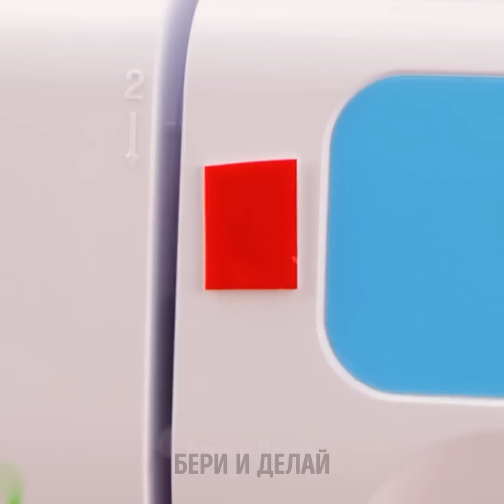ПРОСТЫЕ И ОЧЕНЬ ПОЛЕЗНЫЕ ЛАЙФХАКИ ДЛЯ ШИТЬЯ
Наверняка у вас есть какая-нибудь старая или порванная одежда, которую вы уже давно не носите! И если вы не знаете, как ее починить или сделать апгрейд, то это видео – как раз то, что вам нужно! Сегодня мы покажем вам простые приемы, которые позволят вам легко и быстро зашить все дырки на брюках или футболках. Вы увидите классные идеи декора одежды, которые можно использовать, чтобы скоротать время, создавая свои собственные дизайны. И не бойтесь экспериментировать, пробовать что-то новое и превращать старые вещи в стильные и модные наряды!

Тайм-коды:
00:00 – Ремонт юбки
01:24 – Аксессуары для швейных машин
03:31 – Красивый браслет
06:00 – Лайфхаки для шитья